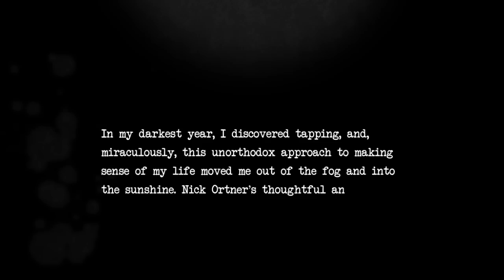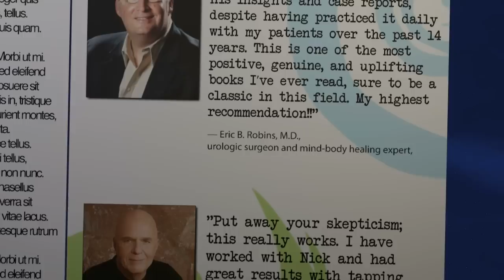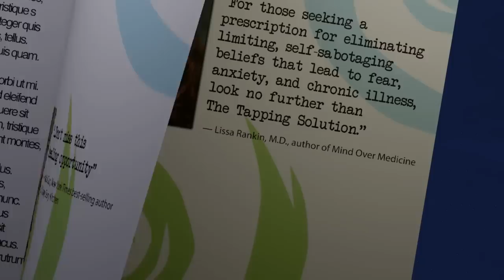"The Tapping Solution" by Nick Ortner - Official Book Trailer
Our tapping meditation library covers a variety of topics, including:
💖 Stress & Anxiety
💖 Sleep Support
💖 Physical Pain
💖 Financial Abundance
💖 Weight Loss & Body Confidence
💖  & More!